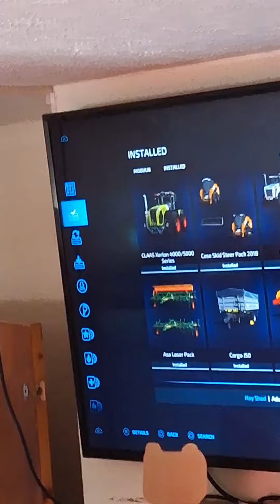down below mods for farming simulator 22